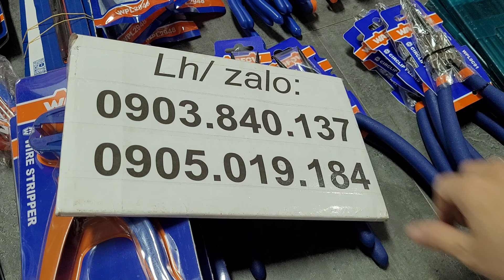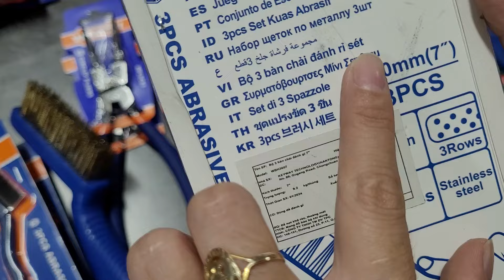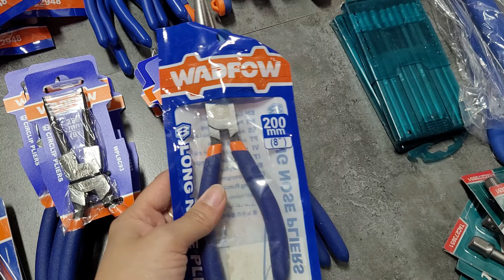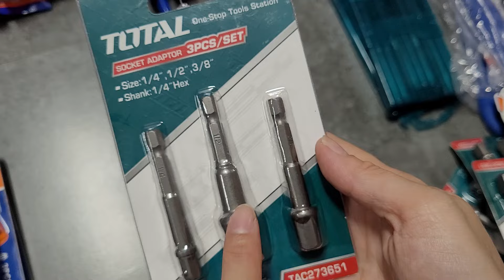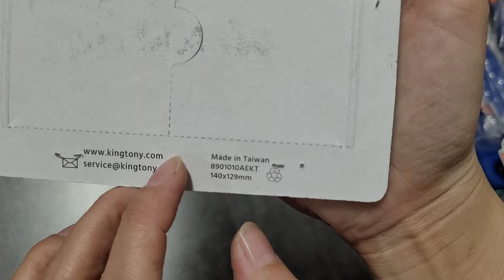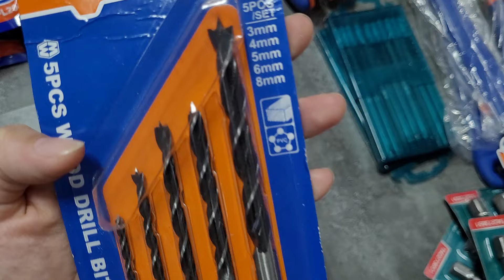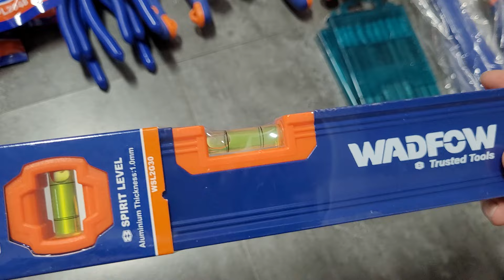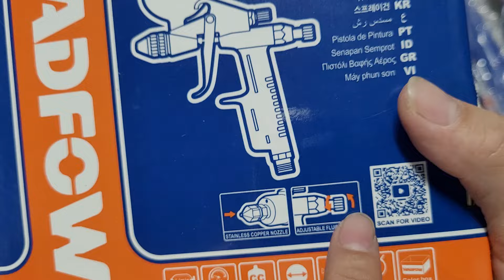0903840137💥SALE💥ĐỒ NGHỀ TOTAL,WADFOW KÌM NHỌN,KÌM PHE,KÌM TUỐT DÂY,MỎ LẾCH,MŨI KHOAN GỖ